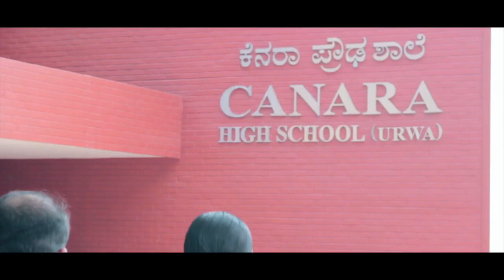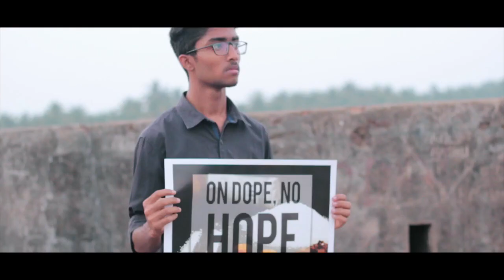Best Anti-Drug Campaign Video | 2018 | GNANY's Ultimate Iconoclast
This video was awarded the best campaign video in the GNANY'S Ultimate Iconoclast.